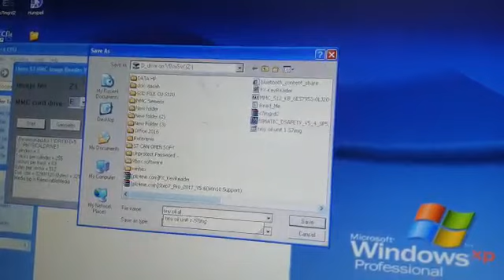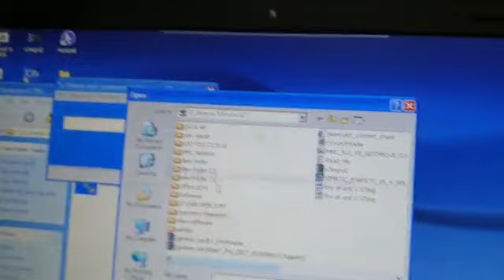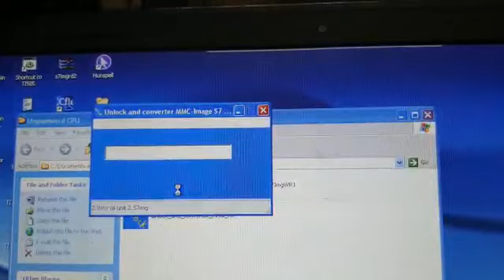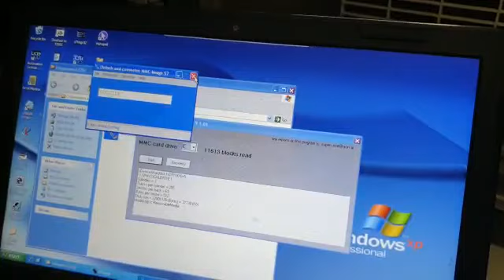siemens s7-300 password(2)